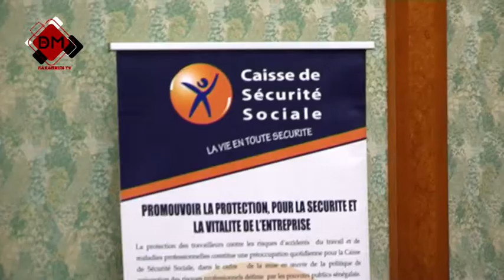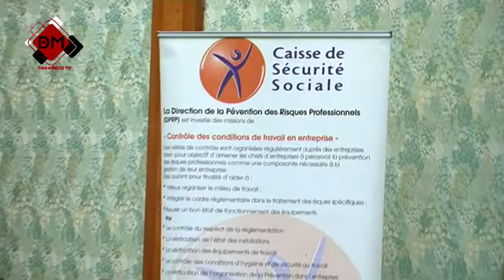Proclamation des résultats du concours du meilleur comité de jeunes et de sécurité au travail